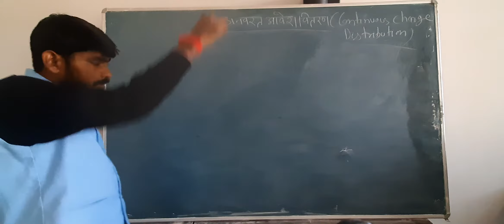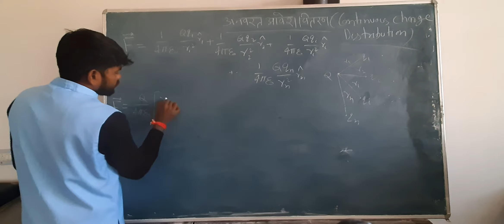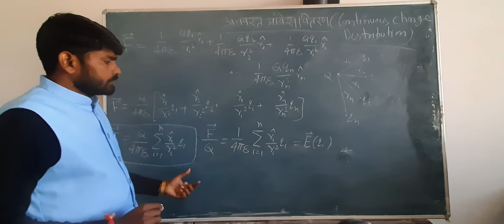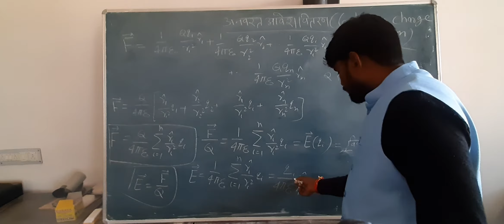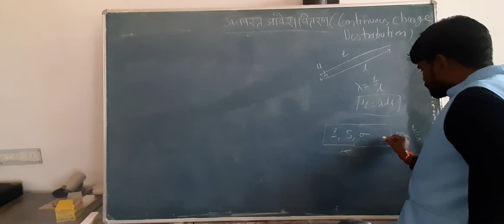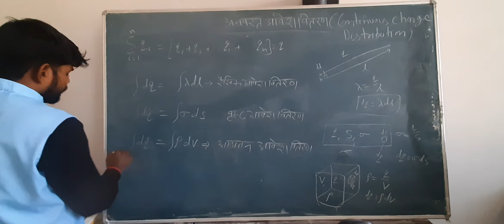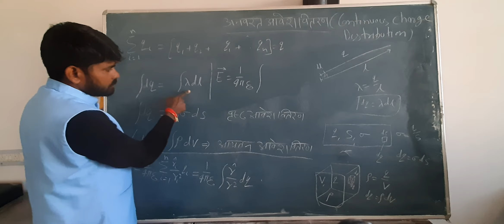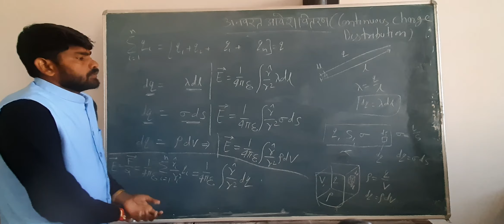EM2. Electric Field for Continuous Charge Distribution